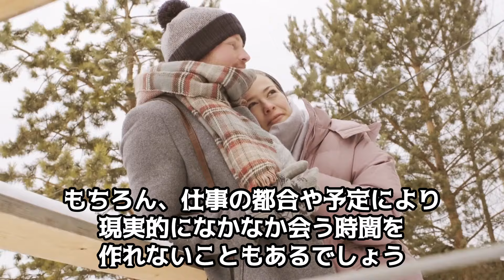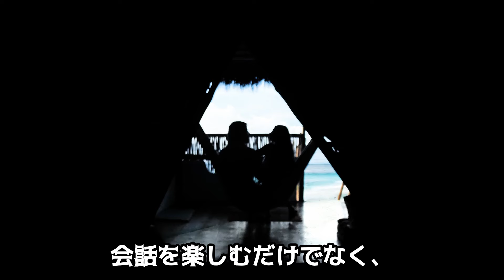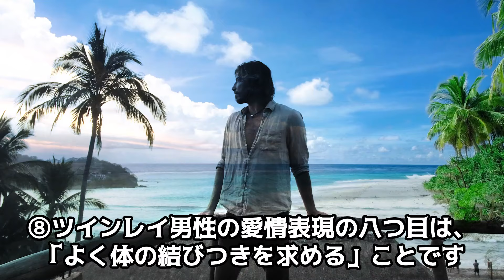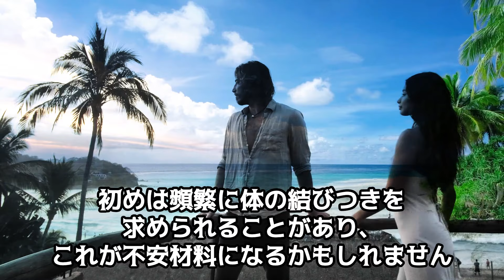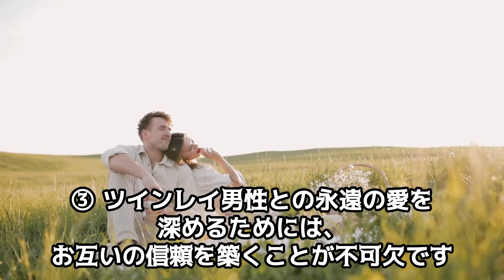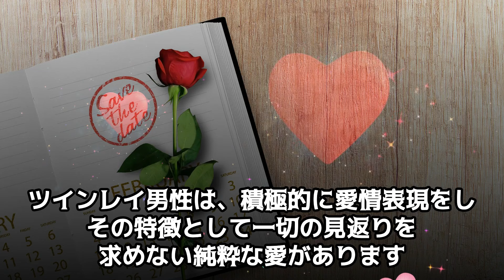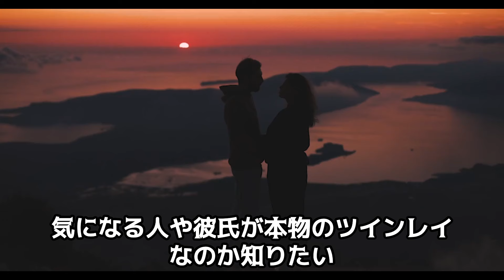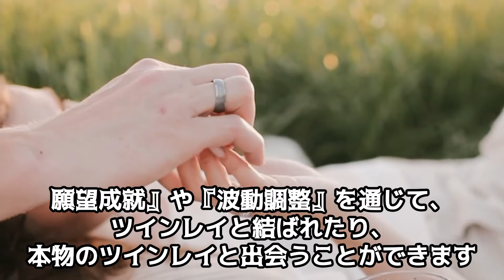ツインレイ男性の一途な愛の証明～あなただけに与えられる深い愛情～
「ツインレイの男性はどんな愛情表現をするのか気になる…。他にも永遠の愛の特徴ってどんなものなの？

「彼からの猛アタックは、ツインレイとしての愛情表現で嬉しいけど本当なの？」という疑問も生まれることでしょう。では、ツインレイ男性の愛情表現や永遠の愛の特徴について掘り下げてみましょう。

【最新決定版！】この特徴は確実！」本物ツインレイだけの14のチェックリスト

彼が本物の時にだけツインレイ女性が体験する9つの変化 〜魂が感じる運命の合図〜

【早く気づいて】ツインレイ女性はすごい！～男性をクギ付けにしてしまう特別な魅力～

ツインレイ男性が既婚者だった時に絶対にやってはいけない事～ツイン女性のあなたがとるべき行動～

【ツインレイ女性に朗報です】ついにランナーから連絡が来ます。この前兆を見逃さないで